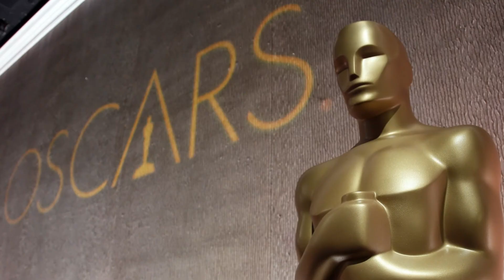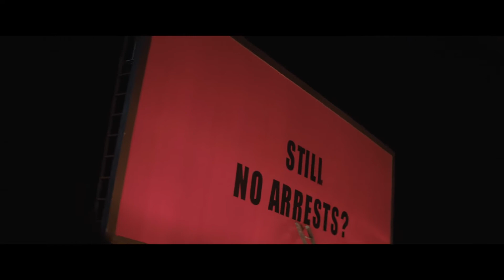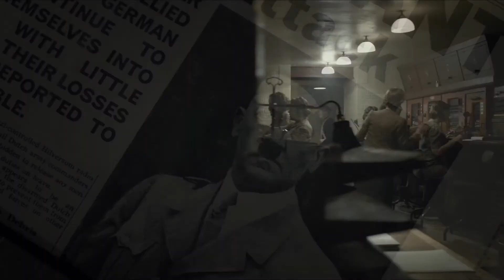Oscar-Nominierungen: Einschätzung der WK-Kulturredaktion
Bremen, 23.01.18: Am Dienstagnachmittag sind in Los Angeles die diesjährigen Oscar-Nominierungen bekannt gegeben worden. Alexandra Knief und Iris Hetscher aus der WESER-KURIER-Kulturredaktion geben einen Überblick und eine Einschätzung der Chancen.